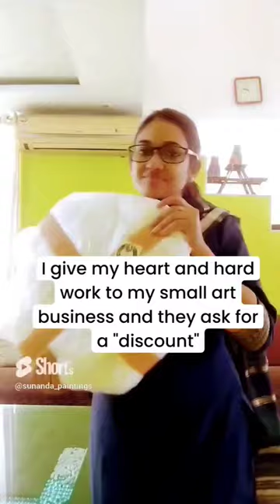Read the reel and place your customized order. Artist:hand painting:artbusiness.